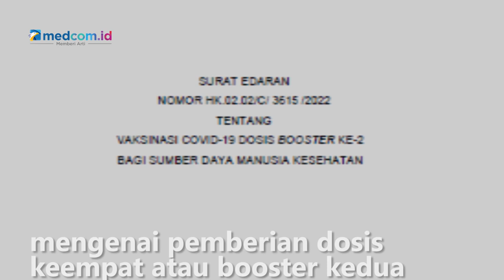Mulai Hari Ini, Tenaga Kesehatan Disuntik Vaksin COVID 19 Booster Kedua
Kementerian Kesehatan telah merilis kebijakan baru mengenai pemberian dosis keempat ini diberikan mulai hari ini Jumat 29 Juli 2022 dengan prioritas untuk seluruh tenaga kesehatan.

Pertimbangannya karena kasus COVID-19 kembali naik terlebih ada nakes yang kembali gugur akibat COVID-19. Vaksin yang digunakan adalah yang telah mendapat izin penggunaan dalam kondisi darurat dari BPOM RI.